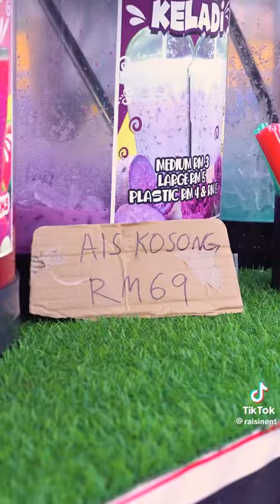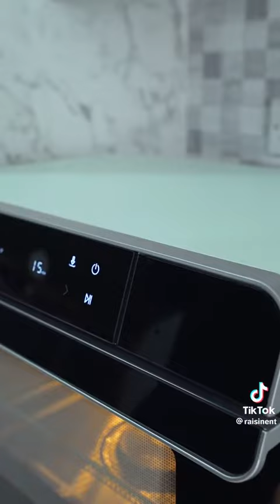2023年4月20日